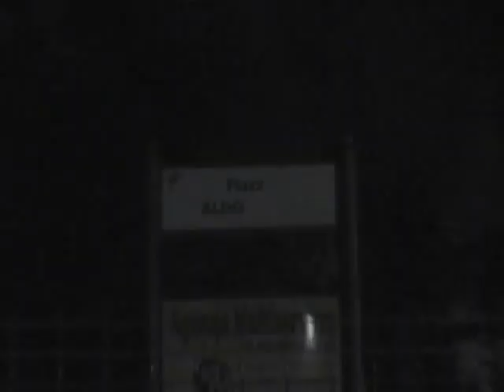aldo montanaro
aldo montanaro va sotto la fontana acquavivese dopo la vittoria del Milan...